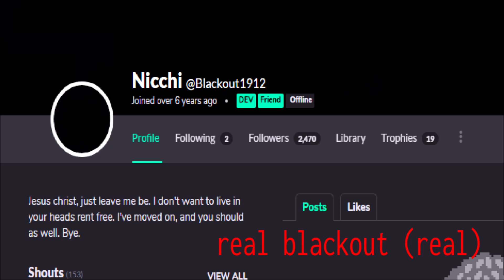It's not the real Blackout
stop being stupid